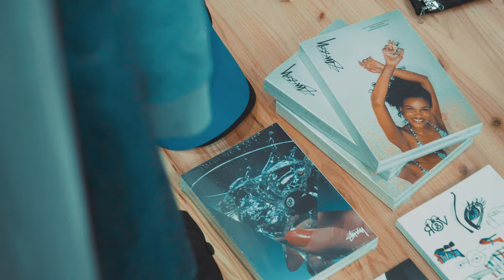Linobu - “ Sunset ” feat. T-STONE (Official Music Video)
Linobu の6作目となるアルバム「Episode.0」から
Sunset

Linobu - 「Episode.0」

12/11 Release

1. Rap Game
2. I’m No Boss
3. I just wanna feat. SatoCobain & Thouwid
4. freestyle
5. DEEL feat. S9UALL
6. Linobu & Thouwid - RACE
7. SHOHEI OHTANI feat. Thouwid & Galago guri Gorilla
8. Wet Pussy feat. Dai Young
9. I know
10. SPACE SHIP feat. Ry-lax
11. Linobu & DJ Bahn - もっと上
12. LEVEL UP!!! feat. Rich Ryo
13. Dunk
14. Don’t Chase Me feat. NiX
15. Xmas Song
16. Rain
17. L$D
18. Linobu & D3adStock - Snow
19. Drug feat. Lisa lil vinci
20. Sunset feat. T-STONE
21. Episode.0

撮影協力
CONTENASTORE
BROOKLYN PROJECTS